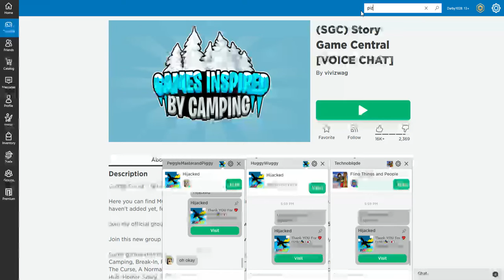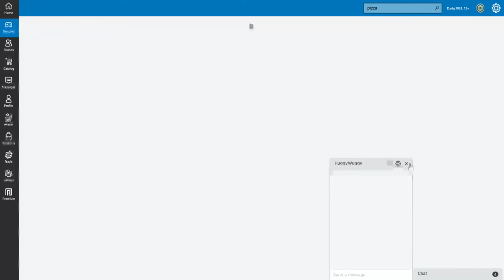Hijacked Story [GOOD ENDING] Part 2 [COMPLETE] Work at a Pizza Place Gameplay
We beated Hijacked Story and played Work at a Pizza Place and checked out Gracie's house in there until my dad showed up. If you guys are wondering what happened to the main Magic Show LIVE Game well It's closed right now because Gracie and Veen are building and developing the Big update in the main Magic Show LIVE Game. Once we know the release date for the big update in the Main Magic Show LIVE Game, we will have a Grand Reopening Ceremony with a Magic Show from Gracie The Great and one from Veen The Magnificent. Our Classic Map of Magic Show LIVE is still playable. The invisible wall is removed and added steps and a way to the back stage in our classic Magic Show LIVE Map. Everyone can be Magicians or audience members in our Classic Magic Show LIVE Map game. We will be celebrating mine and Jonathan's Birthday in a Birthday Party game Veen is building for the event. We will post the link to the Birthday Party game Veen is making in a preview video that will be happening around Gracie's Birthday. If Mountain Time Zone isn't your time zone please find your time zone so you can join our server and be part of our LIVE Stream. All of our YouTube Subscribers and our Twitch Followers are invited to this Birthday Party. We'll hopefully have it LIVE on our Facebook Page, and our Instagram page. At 4:45 PM MT AwesomePlace will be performing a concert for us. Then at 5 PM MT Gracie The Great will be performing the Magic Show then there should be presents cake and ice cream there. I hope you all can come and be part of our LIVE Stream or watch the party if you can't be in our Roblox server. Please stay tuned for March 5th at 4:30 PM for the LIVE Stream See you all by then but we'll continue to post and update you guys on the Main Magic Show LIVE Big update and Party details.